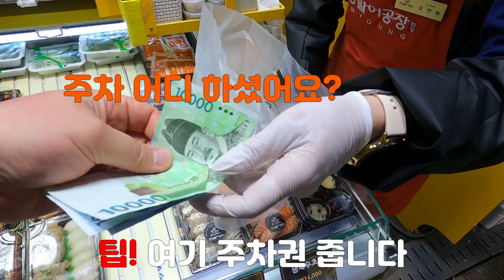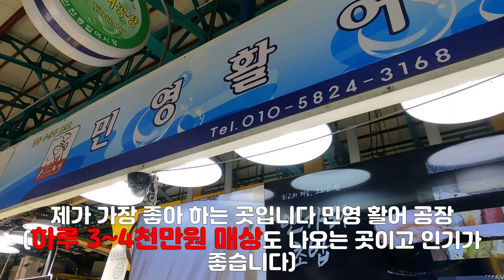인천 연안부두 어시장 $ 고물가 시대 어시장 가격 좋습니다 수산시장 해산물 광어 민어 킹크랩 조개 참치 해산물시세 활어회 # Korean fish market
인천 연안부두 어시장
해산물 시세 보기 입니다.